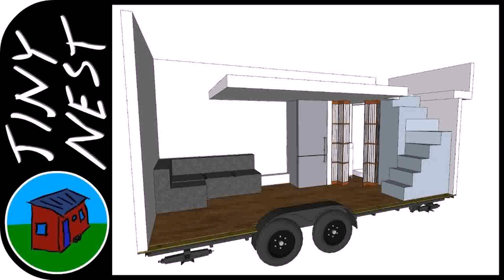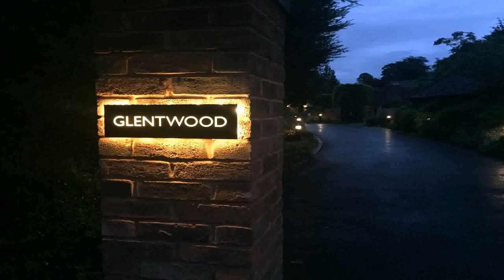House Design Style Names (see description)